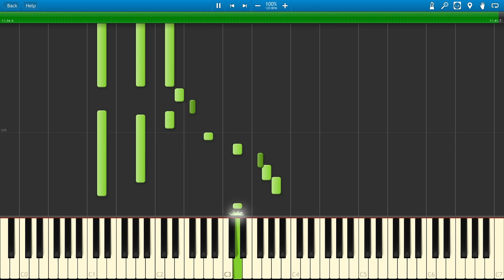25 Pop Songs Piano Medley 2013 Synthesia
Raw playback of 25 Pop Songs Piano Medley 2013 in Synthesia. The songs are:

00:04 Michael Bublé - It's A Beautiful Day
00:30 Of Monsters and Men - Little Talks
00:52 Icona Pop - I Love It
01:14 Mirrors - Justin Timberlake
01:40 Maroon 5 - One More Night
02:04 Armin Van Buuren - This Is What It Feels Like
02:30 Demi Lovato - Heart Attack
03:07 Christina Perri - A Thousand Years
03:33 The Wanted - Walks Like Rihanna
04:05 John Newman - Love Me Again
04:39 Nelly - Hey Porsche
05:02 Bastille - Pompeii
05:29 will.i.am
05:48 Naughty Boy - La La La ft. Sam Smith
06:20 Imagine Dragons - Radioactive
06:52 Daft Punk - Get Lucky
07:21 Jessie J - Wild
07:44 Avicii - Wake Me Up
08:09 Swedish House Mafia - Don't You Worry Child
08:36 will.i.am - Scream & Shout ft. Britney Spears
08:54 Passenger - Let Her Go
09:27 P!nk - Just Give Me A Reason ft. Nate Ruess
10:02 Macklemore and Ryan Lewis -- Can't Hold Us
10:34 Tom Odell - Another Love
11:07 David Guetta - She Wolf ft. Sia